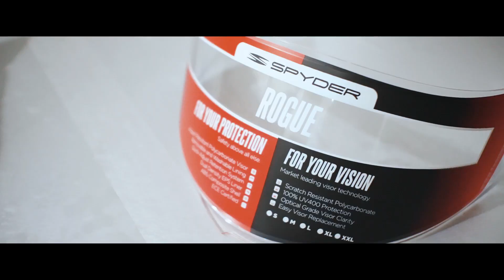SPYDER: ROGUE | FREE SPOILER | BREATH GUARD | DUAL VISOR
Isa sa mga pinaka bagong modelo ng SPYDER ngayong 2021. Sporty at aggressive!